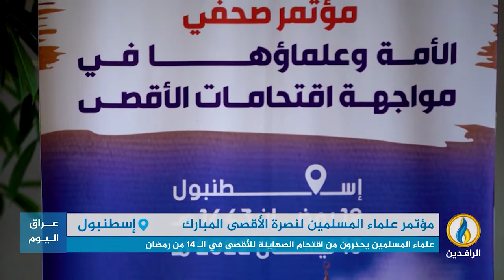تقرير إخباري.. علماء المسلمين يحذرون من اقتحام الصهاينة للأقصى في الـ 14 من